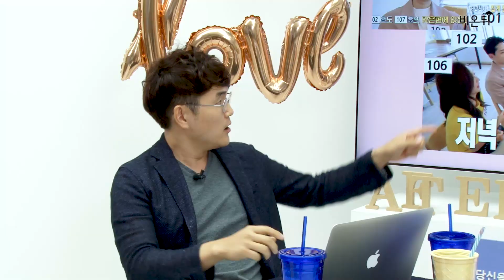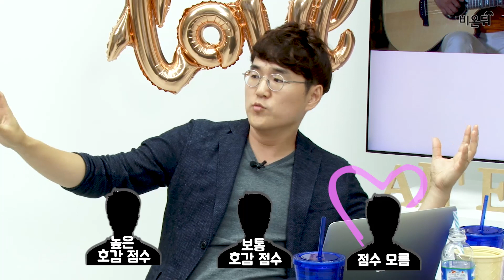로맨스 패키지 출연자 초청 연애 심리 분석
MBC 마리텔, KBS 안녕하세요, SBS 한밤의 TV연예 출연 정신건강의학과 전문의 윤후쌤 정우열의 연애 심리 분석